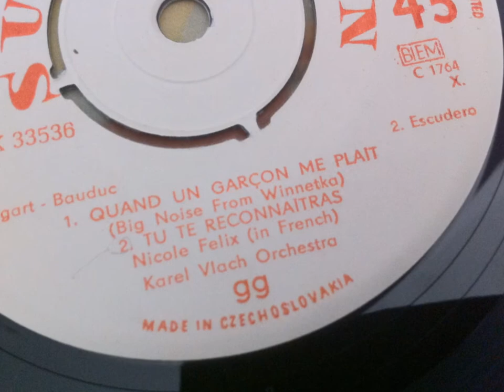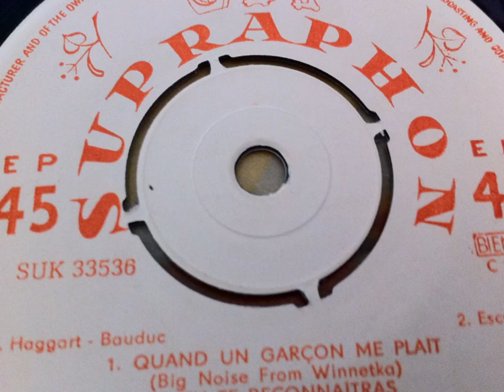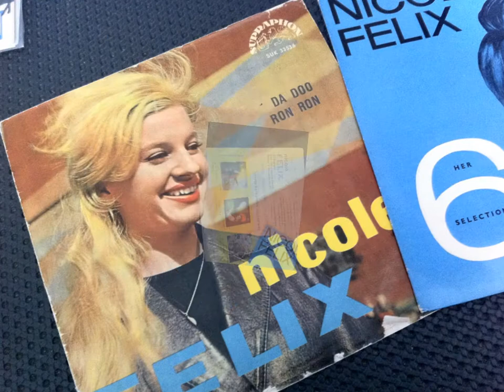NICOLE FELIX , Quand un garçon me plait ( Bob Crosby - Big Noise blew in from winnetka )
NICOLE FELIX , Quand un garçon me plait

( Bob Crosby - Big Noise blew in from winnetka )